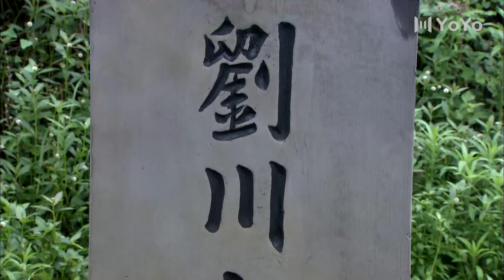【FULL EP】抗战20丨于和伟掌握了惊天秘密，卷入各方势力暗战